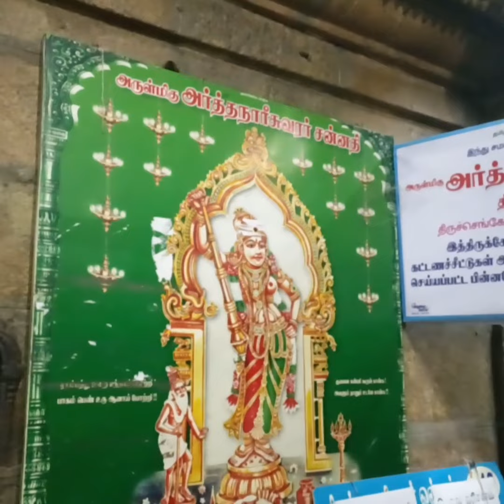இப்படி ஆகுன்னு நினைச்சு கூட பாக்கல/18th Wedding anniversary🥰/Mathi's lifestyle